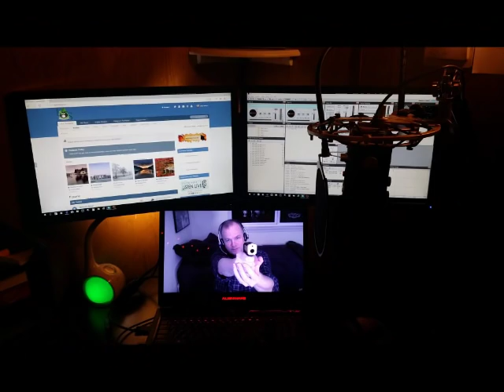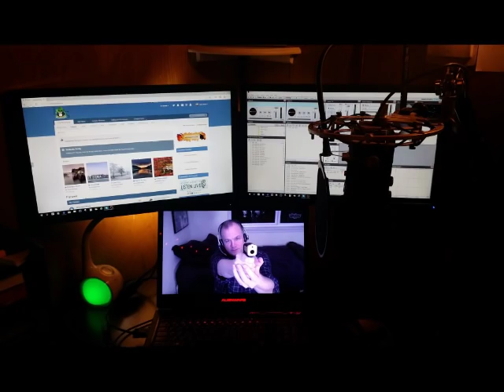Flat Earth Coffee Talk 5 with Humanatory - Mark Sargent ✅